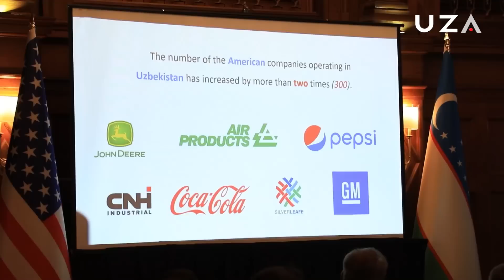Ўзбекистон – АҚШ бизнес-форумида ўндан ортиқ ҳужжат имзоланди